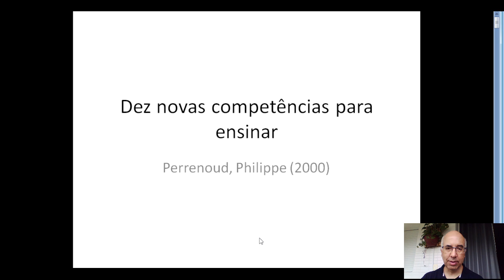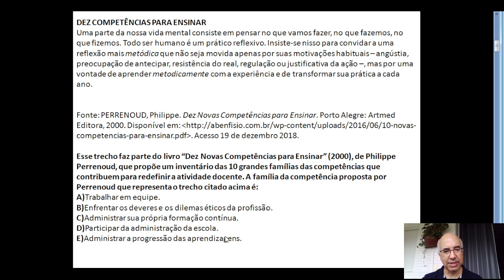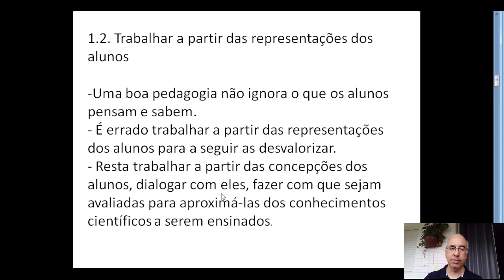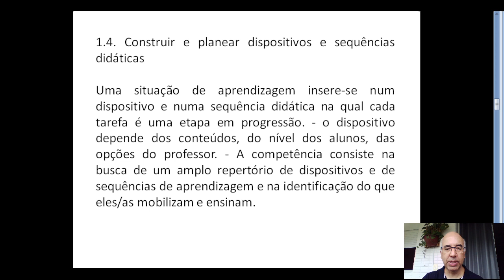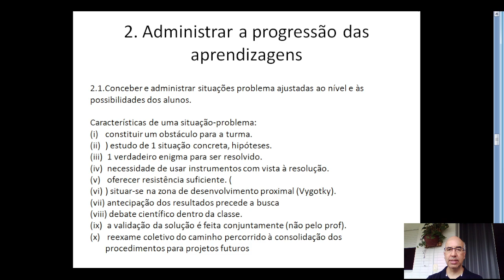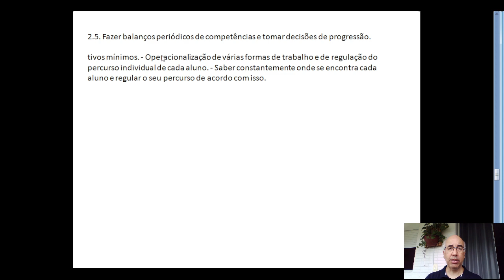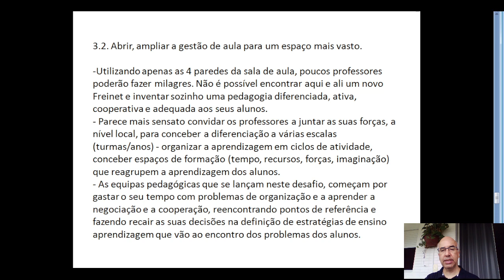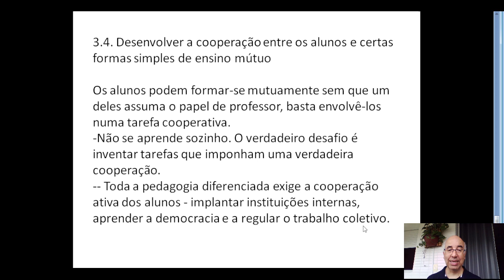Dez novas competências para ensinar - Philippe Perrenoud - Parte 1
Compre na Amazon e colabore com o canal - Link para compra.

A Bibliotecária de Auschwitz